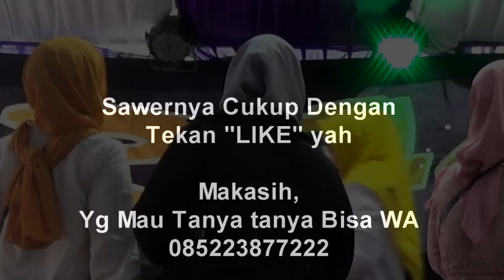SAYANG SAYANG-LAMBADA-SALAM TRESNO-REMBULAN MALAM-RAGIL Pongdut Patimuan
Melani Kopi Lambada,Vera Sayang Sayang,Mita Rembulan Malam,Atin Minggat.
musik cover : ragil pongdut patimuan cilacap
dangdut ragil